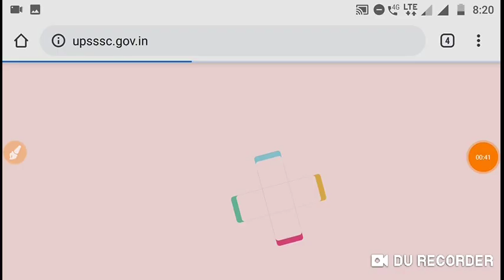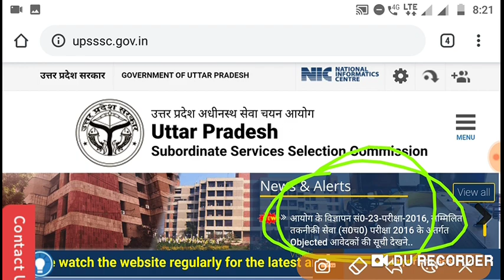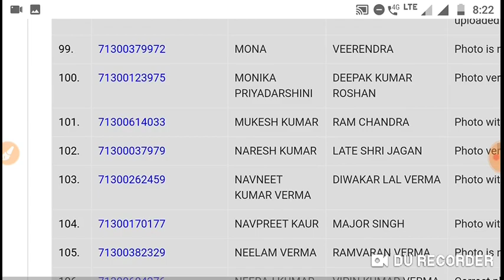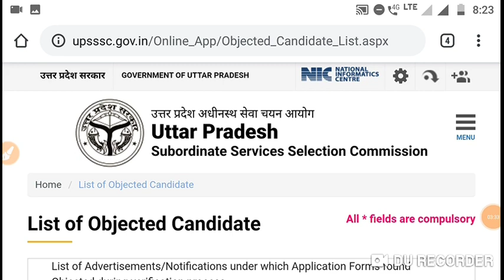UPSSSC BIG BREAKING NEWS A NOTICE ISSUED BY AAYOG WATCH DETAILS NOW NOTICE PUBLISHED BY AAYOG